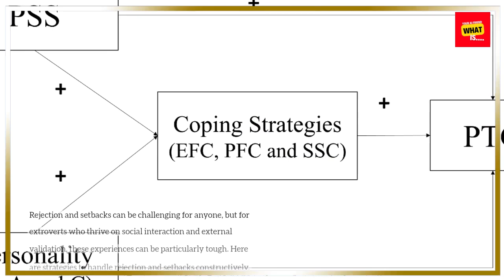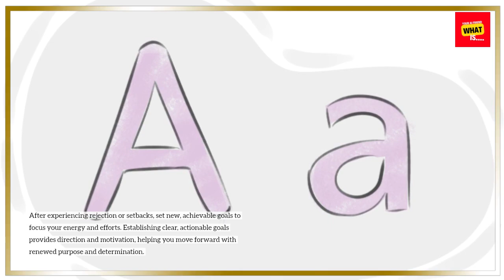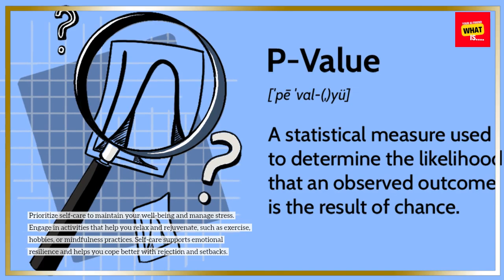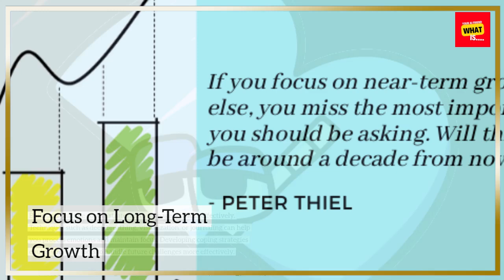How to Handle Rejection and Setbacks as an Extrovert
Find out how extroverts can handle rejection and setbacks. Learn strategies to stay resilient and bounce back stronger.